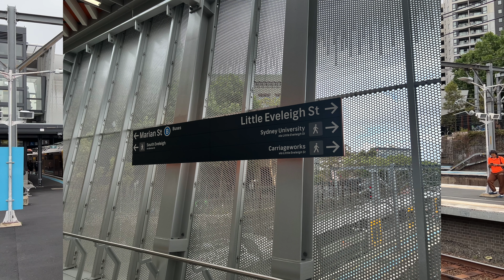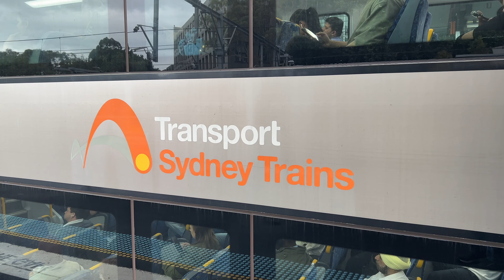Redfern Station Sydney NSW Nov24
The first station out of Sydney Central is Redfern, and to spend 30 minutes here at any time of the day will capture a wide variety of suburban, interurban and regional trains. Access to the station has been vastly improved with the new walkway linking all platforms, with lifts for those with mobility issues. It is also just a short stroll to Eveleigh and the vibrant offices and cafes , from there it is a 10 minute walk to the new Waterloo Metro station.